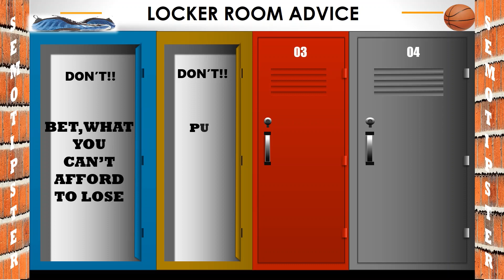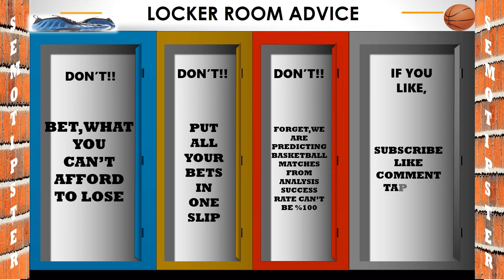Basketball Predictions Today|WNBA Predictions Today|WNBA Picks Today|WNBA Betting Tips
WNBA Predictions Today & WNBA Picks Today:
-Connecticut Sun vs Chicago Sky
-Seattle Storm vs Las Vegas Aces